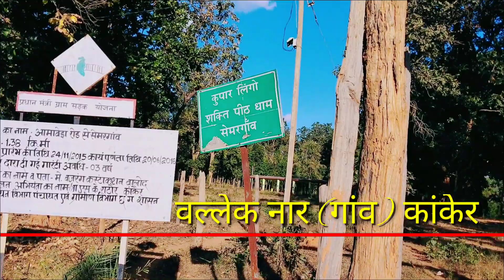वल्लेकनार वह जगह है जहां कोपाड लिंगो ने प्राकृतिक कि रहस्यमयी ज्ञान को समझा और दुनिया तक पहुंचाया